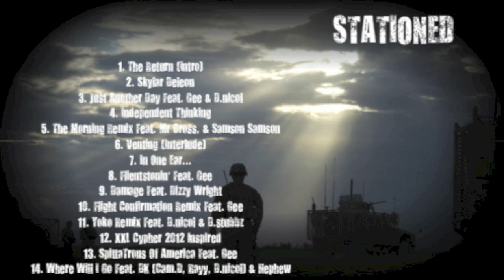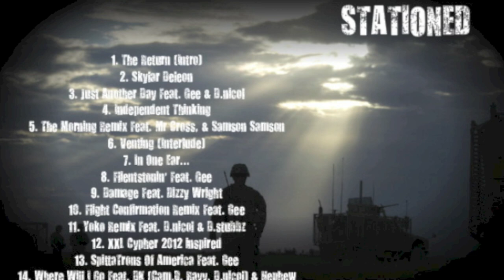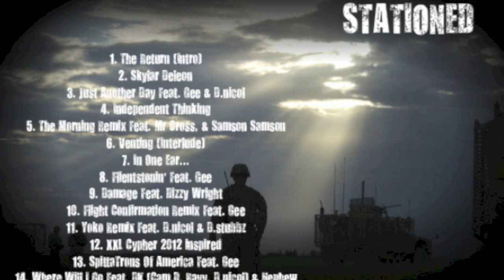Neight - "Stationed" The Mixtape Feat. Gee, Dizzy Wright, Nephew & More!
1. The Return (Intro)
2. Skylar Deleon
3. Just Another Day Feat. Gee & D.nicol
4. Independent Thinking
5. The Morning Remix Feat. Mr Cross & Samson Samson
6. Venting (Interlude)
7. In One Ear...
8. Flientstonin' Feat. Gee
9. Damage Feat. Dizzy Wright
10. Flight Confirmation Remix Feat. Gee
11. Yoko Remix Feat. D.nicol & D.stubbz
12. XXL Cypher 2012 Inspired
13. SpittaTrons Of America Feat. Gee
14. Where Will I Go Feat. DK (Cam.D, Rayy, D.nicol) & Nephew